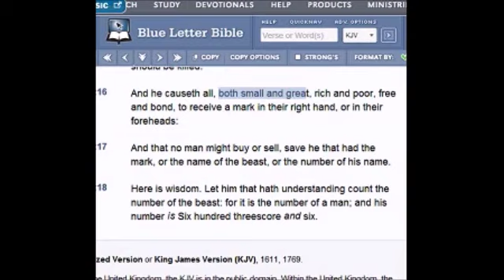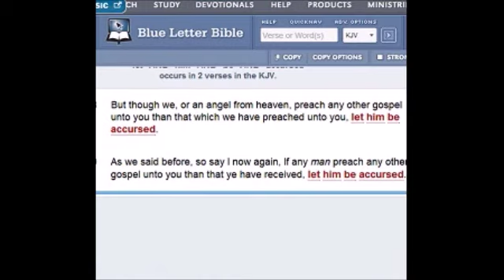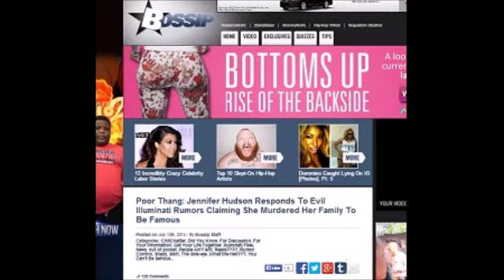LET THEM BE ACCURSED!!